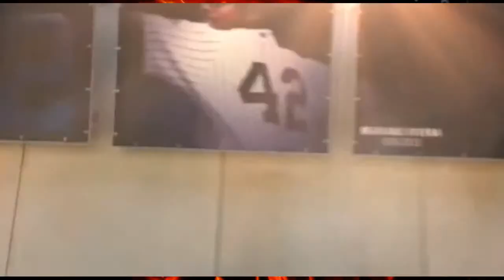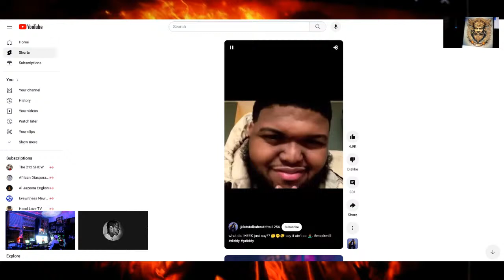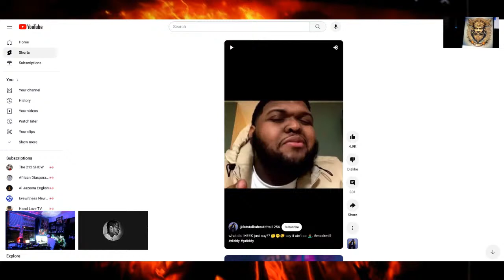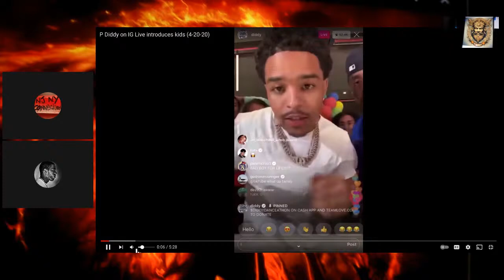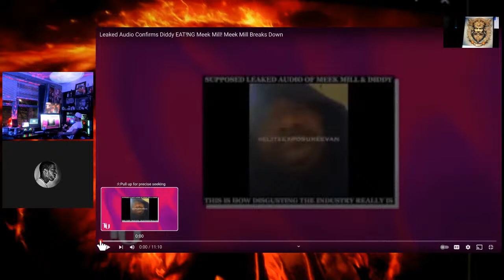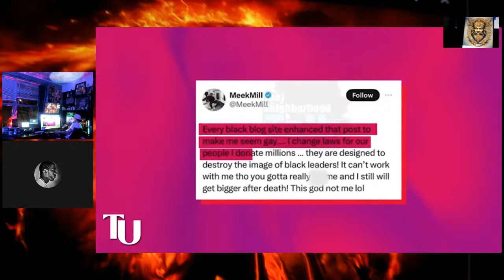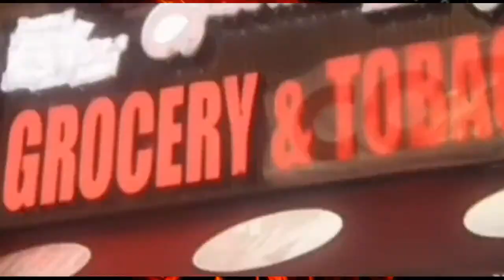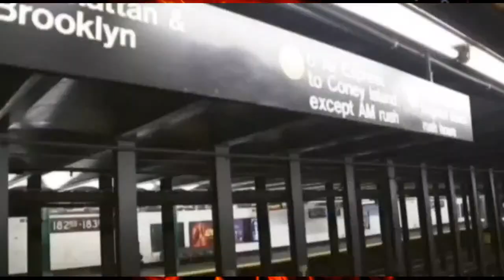GAME OVER DIDDY AKA JEFFREY WHO NEXT?